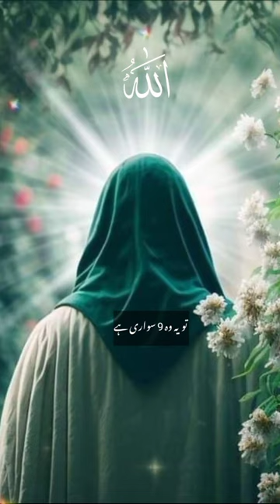Allah Bayan Gif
Allah Bayan Gif HAZRAT MUHAMMAD Ke 9 Ghodon Ka Naam
Hazrat Muhammad ke ghodon naam kya hai

bayan
allah emotional bayan
friday bayan
sunday bayan
allah ki qudrat bayan
allah par yaqeen bayan
latest bayan by mufti tariq masood
allah se mohabbat bayan
molana tariq jameel latest bayan
allah se daro bayan status
allah ke bande bayan status
tariq jameel all bayan
islamic videos pro
islamic videos
# pro islamic videos
islamic video islamic lectures animated islamic videos
islamic new islamic status
islamic status video
islamic whatsapp status 4k
islamic status
new islamic status for whatsapp videos on islam
islamic status